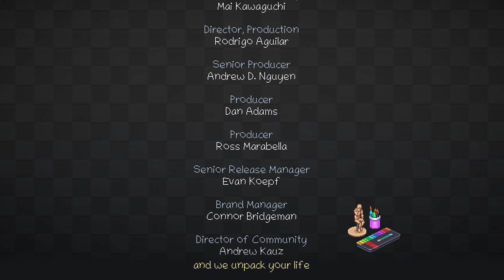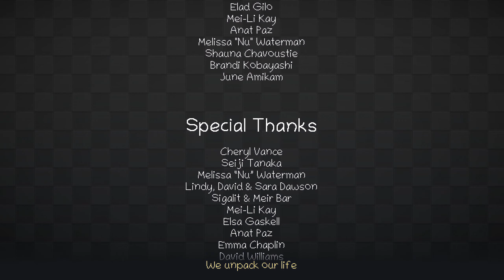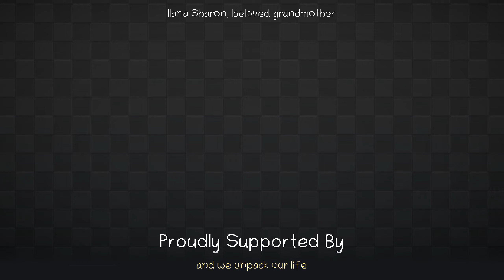The Most Important Debate in House Furnishing | unpacking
Subsequent to these few hours of arranging a house to be tidier than my gaff actually is in real life, I realised that a bunch of other Irish streamer mates were having a giant debate on several packs of this game.

Ultimately though, I know an even bigger controversial decision that everyone has to make at some point: WHAT IS THE CORRECT WAY TO HANG YOUR LOO ROLL?

Streamed live on Twitch on December 6th, 2021

Chapters:
0:00 Intro
1:26 1997
8:27 2004
26:32 2007
43:32 2010
1:05:05 2012
1:13:48 2013
1:34:39 2015
1:50:35 2018
2:35:24 Credits